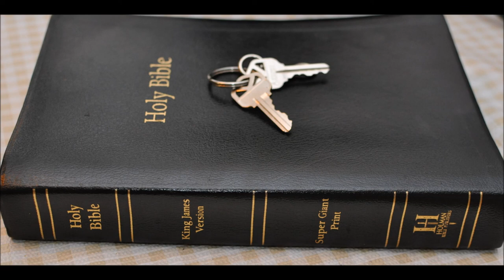Jeremiah 47 Philistines punished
Jeremiah  Chapter 47 -  Philistines punished
1 The word of the LORD that came to Jeremiah the prophet against the Philistines, before that Pharaoh smote Gaza.

2 Thus saith the LORD; Behold, waters rise up out of the north, and shall be a an overflowing flood, and shall overflow the land, and all that is therein; the city, and them that dwell therein: then the men shall cry, and all the inhabitants of the land shall howl.

3 At the noise of the stamping of the hoofs of his strong horses, at the rushing of his chariots, and at the rumbling of his wheels, the fathers shall not look back to their children for feebleness of hands;

4 Because of the day that cometh to spoil all the Philistines, and to cut off from Tyrus and Zidon every helper that remaineth: for the LORD will spoil the Philistines, the remnant of the country of Caphtor.

5 Baldness is come upon Gaza; Ashkelon is cut off with the remnant of their valley: how long wilt thou cut thyself?

6 O thou sword of the LORD, how long will it be ere thou be quiet? put up thyself into thy scabbard, rest, and be still.

7 How can it be quiet, seeing the LORD hath given it a charge against Ashkelon, and against the sea shore? there hath he appointed it.